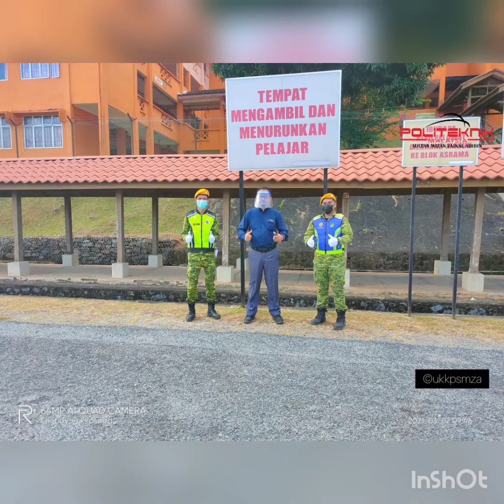Hari Pendaftaran Pelajar Baharu PSMZA Sesi Disember 2020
2.3.2021 - Video Sekitar Hari Pendaftaran Pelajar Baharu PSMZA Sesi Disember 2020